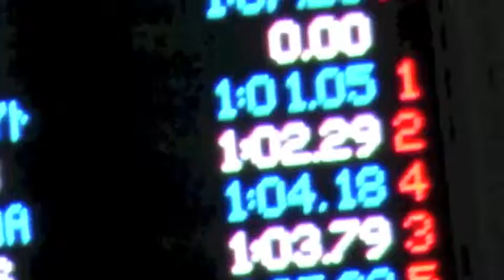Lance Godard 100 Free 2013 D1 Championships